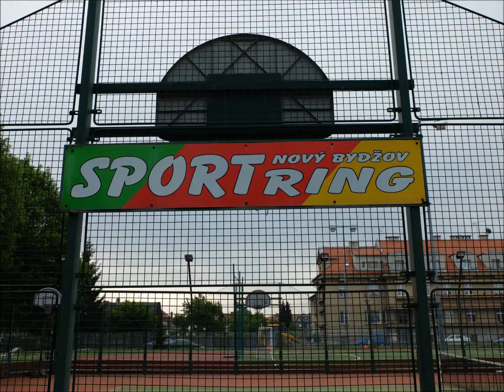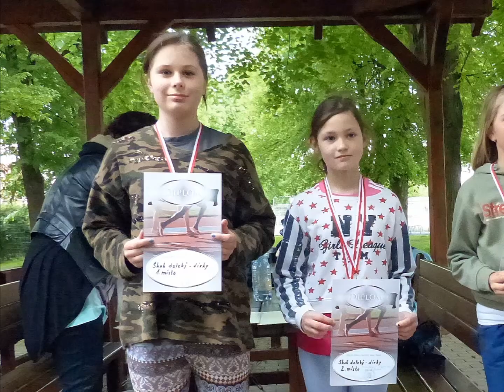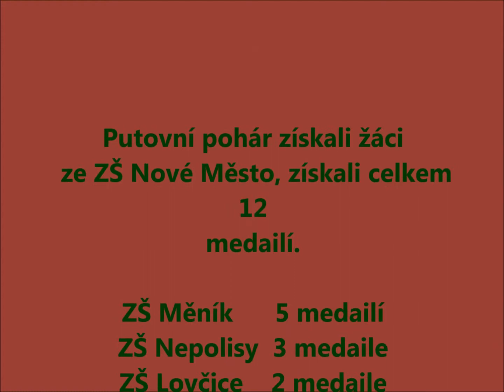ZŠ a MŠ Prasek - lehkoatletické závody malotřídek 2015